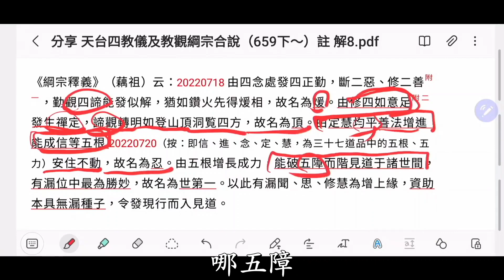能破五障而階見道于諸世間，君子一怒天下平【精華】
【完整版】1470合說20220725

1. 歡迎對本頻道的原創內容，進行非商業且善意的連結分享。

2. 禁止未經授權，即對本頻道的原創內容，進行任何的擷取、剪輯、拼接、再詮釋、再配音或再配非影片內容的字幕等行為。
hp